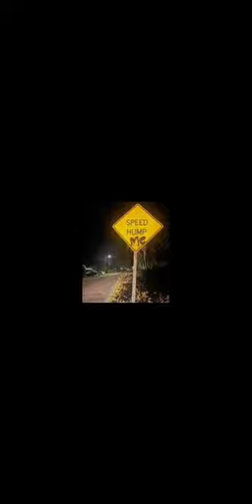charlie cox and tenoch huerta 😍